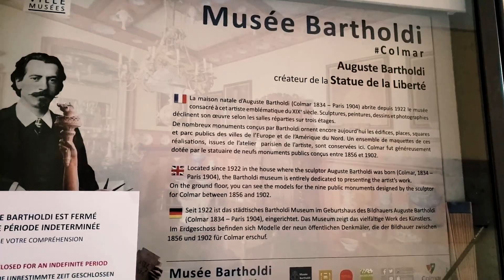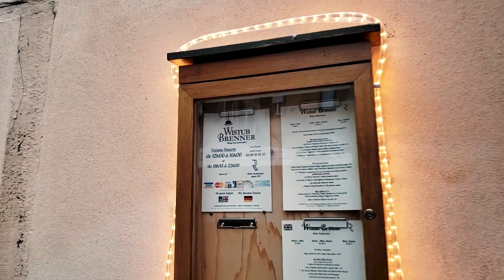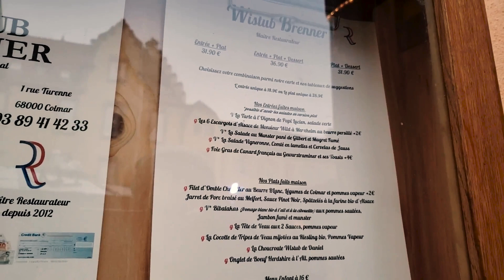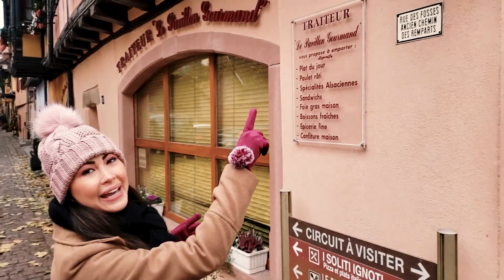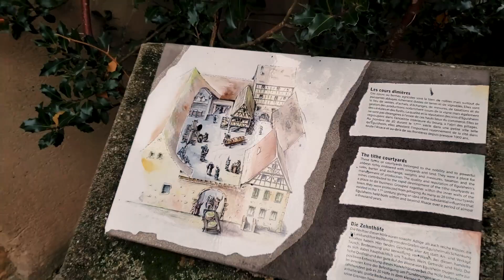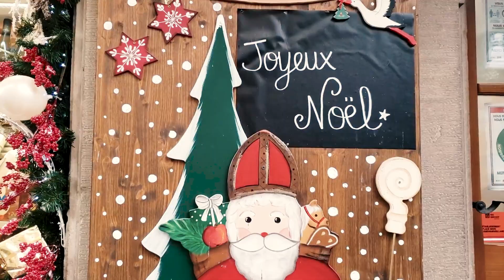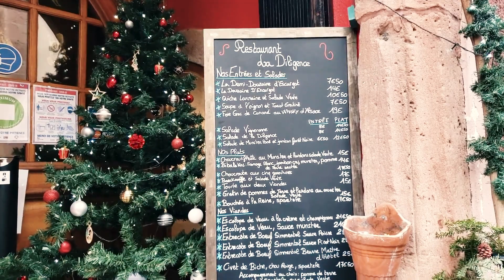Visitamos a vila de "A Bela e a Fera" na região da Alsácia na França.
Venha conhecer com a gente os vilarejos mais lindos da França, na região da Alsácia, que serviram de inspiração para a vila de "A Bela e a Fera".

Um tour completo por Colmar na época mais linda do ano: o Natal!!! Também visitamos os vilarejos Eguisheim e Riquewihr.

Ahh! E deixa um comentário aí dizendo o que mais gostou!!!